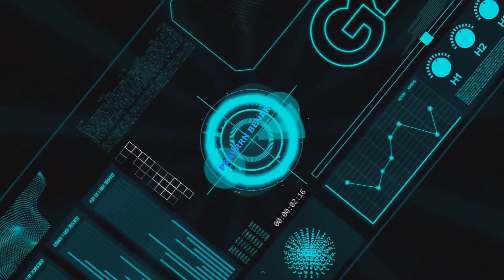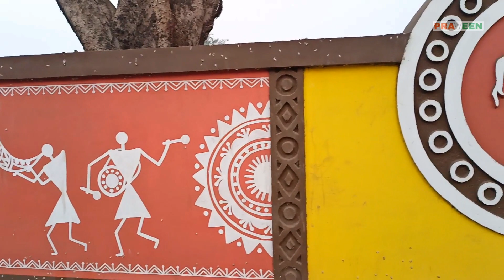Morning Vlog | 5:00 AM | Running Time | Praveen benarji vlogs